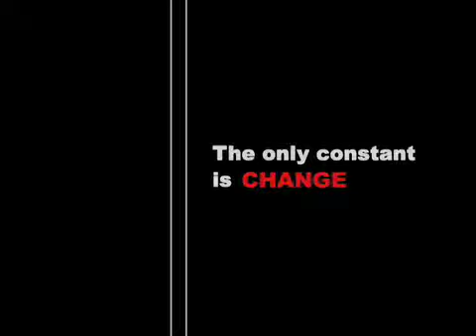For Life (2002 - Trailer)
Three years after co-producing the award-winning Stories of Lupus, five of the people originally filmed, are re-visited to explore the day-to-day challenges and gifts that come to living with a chronic illness as it evolves over time.

The documentary investigates universal issues including relationship changes, monetary burdens, public misconceptions, and access to medical care as well as how western medicine can be integrated with alternative and complementary approaches.

It has aired on television in Quebec, UK, Holland and Nigeria as well as distributed to teaching hospitals in Israel.

In 2005, Fanlight Productions began distributing STORIES OF LUPUS and FOR LIFE to medical universities and public libraries across the US